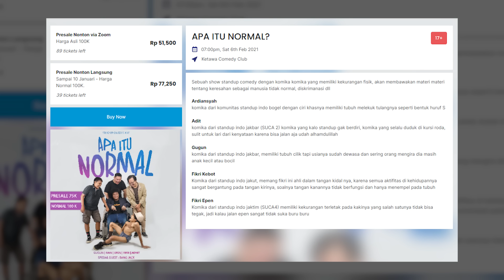Inilah Joke Pertama Komika Disabilitas..